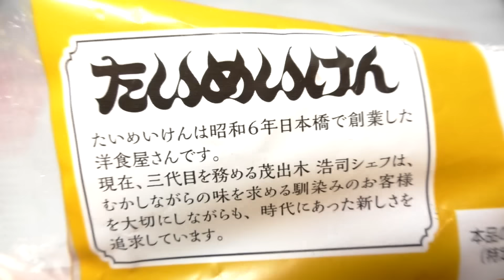【開封】第一パン たいめいけん三代目監修 カレーパン 60fps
第一屋製パンの「たいめいけん三代目監修 カレーパン」です。発売日は2016年1月1日。たいめいけん三代目監修→茂出木浩司さん。